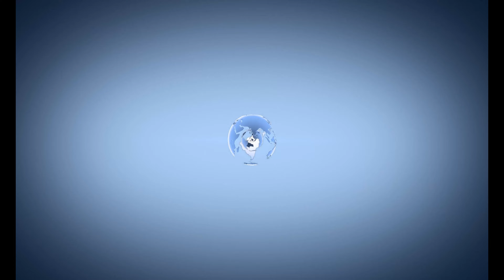PEOPLE & BUZZ NEWS : Kim Kardashian n'a jamais nié vouloir être célèbre 😱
@EncoreTV L'équipe était dans le coup": un ex-conseiller de Kim Kardashian affirme qu'un des grands moments médiatiques" de la star était orchestré.

Kim Kardashian n'a jamais nié vouloir être célèbre. Aujourd'hui, Sheeraz Hasan, son ancien stratège médiatique, affirme que sa tristement célèbre attaque à la "bombe de farine" de 2012 était en fait un "moment médiatique" fabriqué.

Mais des sources proches de la star ont démenti cette histoire et ont declaré au New York Post que Kim Kardashian n'a jamais été au courant du geste et a rejeté la faute sur People for the Ethical Treatment of Animals, l'organisation de défense des droits des animaux qui, selon les premières hypothèses, était à l'origine de l'incident.

Encore TV la voix de l'information.